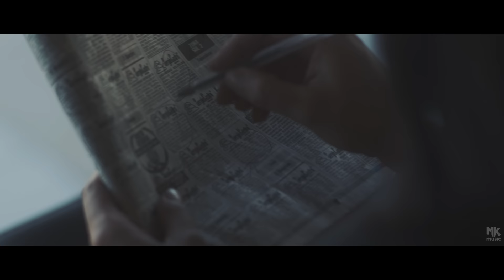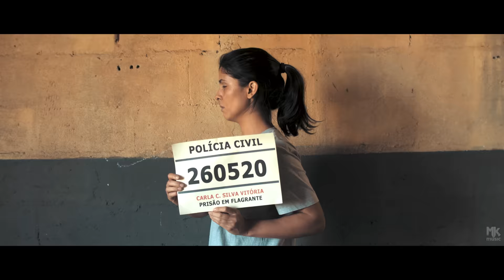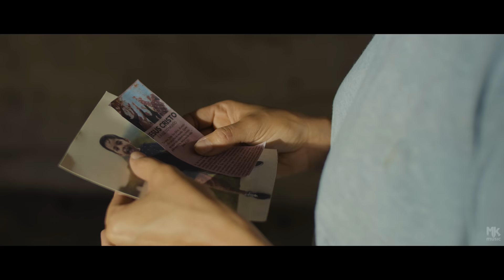Anderson Freire - Alma (Clipe Oficial MK Music)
Clipe oficial da música "Alma", que faz parte do novo EP do cantor Anderson Freire, disponível em todas as plataformas digitais.

ALMA

Você não é alma vagando sem dono
Terreno baldio sem valor
Nem mercadoria a ser devolvida
Pois a sua vida Jesus comprou

Creia, creia...
Sua alma tem valor
Creia, creia

Não foi por contrato, registro em cartório
Que a nova história Jesus selou
Deus é testemunha e foi publicado
Diante de todos tão grande amor

Não é romance pra você se aventurar
Trilha sonora pra você se emocionar
Jesus mandou toda a igreja
Revirar o mundo inteiro até lhe encontrar

Oh diamante Jesus quer lhe lapidar
Noventa e nove Ele deixou pra lhe buscar
Desde o começo lhe amou primeiro
Você é alma e vale mais que o mundo inteiro

Jesus me ama
O Seu amor é incondicional
Por isso ele bate em nossa porta, deixe Ele entrar
Para os enfermos que Ele veio, pode acreditar

Compositor: Anderson Freire

O cantor Anderson Freire já deixou de ser fenômeno e se tornou história. Hoje, sem dúvidas, é um dos maiores nomes da música gospel nacional. Prestes a completar 10 anos de carreira solo como cantor e um dos compositores mais requisitados do segmento, possui repertório com vários hits que ultrapassaram a fronteira da música gospel. Finalmente, após dois anos longe do estúdio, apresenta seu novo EP inédito, ALMA. Já pela repercussão das duas canções lançadas antecipadamente como single - “Não Desista de Mim” e “Carta Para Deus”, sabemos que podemos esperar mais um projeto emocionante.

Os números do Anderson Freire impressionam! São mais de 278 milhões de views no YouTube nos últimos 12 meses, 151 milhões de plays no Spotify e 500 mil seguidores na Deezer. Mas, sua forma especial de compor e sua interpretação sempre emocional e sincera são características que o tornam único. “Eu acho o Anderson um gênio. Mas totalmente entregue e dirigido por Deus! Seu talento é inegável, mas a unção que Deus derramou sobre a sua vida para compor e interpretar é incomparável. Mas, além disso tudo, ele é uma pessoa com coração lindo. Ele não se acomoda com os resultados positivos e busca sempre evoluir, encontrar novos caminhos. Neste novo projeto, ele consegue estar ainda mais inspirado”, compartilha Yvelise de Oliveira, presidente da MK Music.

Além de ser compositor de grandes hits do gospel nacional, o querido morador de Cachoeiro de Itapemirim (interior do ES), conquistou o público (não apenas gospel) com seu jeito simples. Além de interpretar “Raridade”, um dos maiores hits gospel, é autor dos sucessos “Ressuscita-me” (Aline Barros) e “Sou Humano” (Bruna Karla). Em dez anos de carreira, lançou quatro álbuns inéditos (Identidade, Raridade, Deus Não Te Rejeita e Contagem Regressiva), um de regravações com convidados, DVD e álbum com os principais hits (Essência e Ao Vivo), um audiobook biográfico. Já recebeu vários prêmios por vendagem, cinco indicações ao Grammy Latino - com uma conquista (Deus Não Te Rejeita).